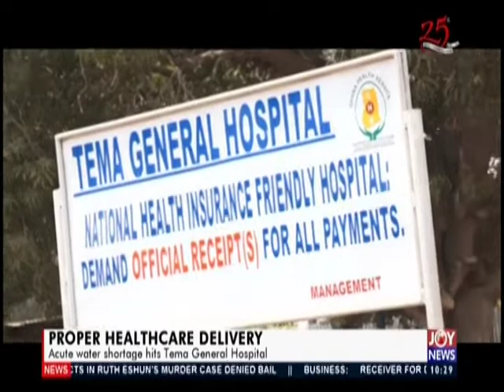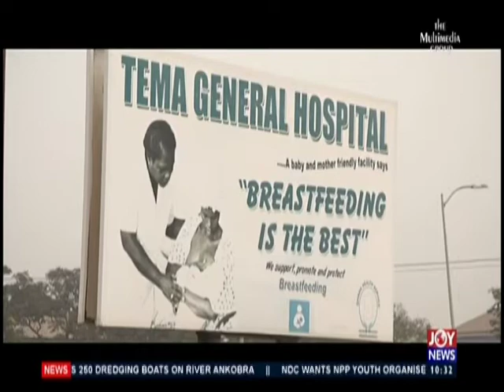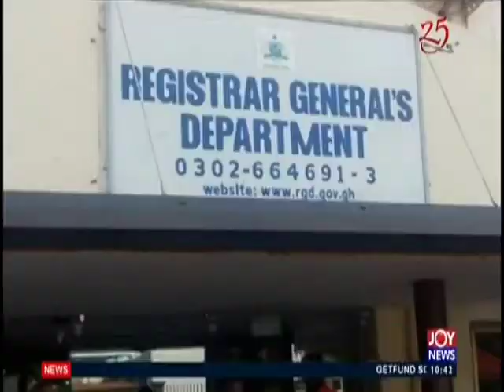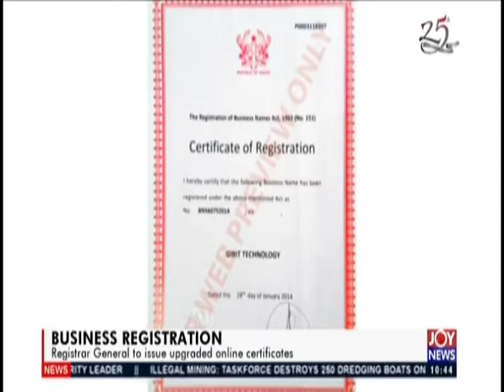JoyNews Desk (27-2-20)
Mid Morning News and other matters arising in Ghana